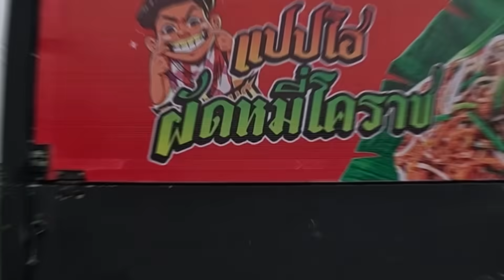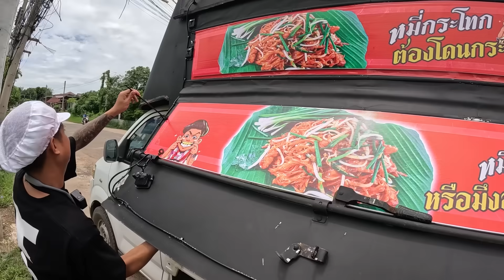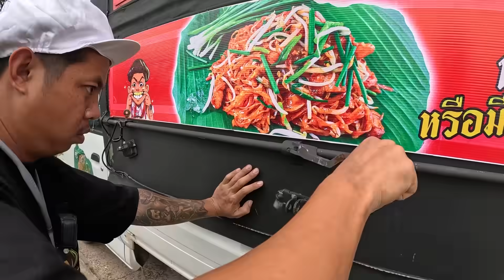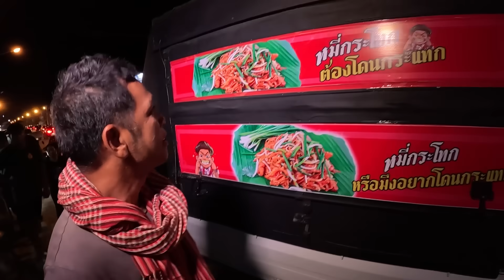ผัดหมี่ 1 วัน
ผัดหมี่โคราชทำที่ไหนก็ขายได้
การทำจะเริ่มจากอะไร
และการขายผัดหมี่รอบนี้จะมันส์ขนาดไหน
ไปรับชมกันเลยยยยย...!!!

ไลน์แอด : @jackpapho